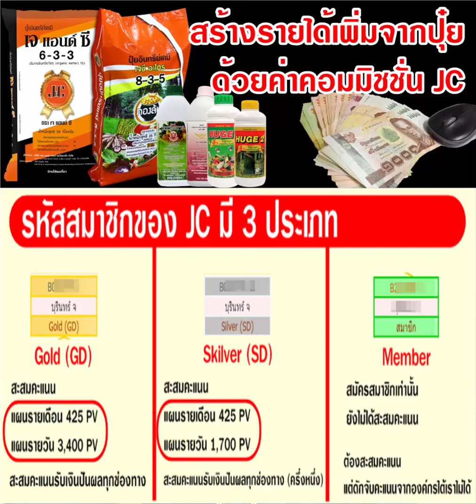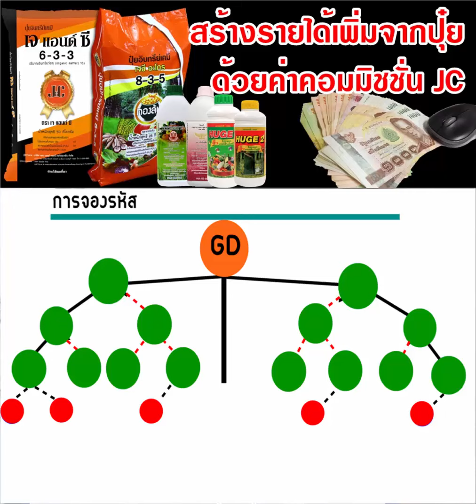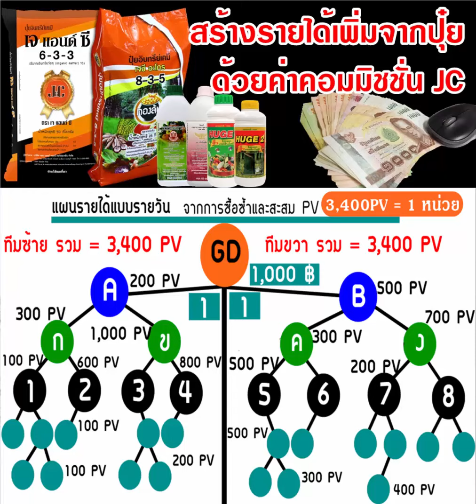สร้างเงินเพิ่มให้เกษตรกร จากการใช้ปุ๋ยในเครือ JC // สนใจคลิก: BurinOnline.org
สร้างเงินเพิ่ม ให้เกษตรกร
พี่น้องเกษตรกรที่เป็นสมาชิก JC เราสามารถสร้างรายได้เพิ่มเติมได้จากการแนะนำบอกต่อปุ๋ยที่ดีมีคุณภาพในเครือ JC
บอกให้เขาลองใช้ เราได้เงินเพิ่ม และเมื่อเขาประทับใจ เดี๋ยวเขาก็จะกลับมาซื้อซ้ำเอง
สร้างเงินเพิ่มให้เกษตรกร